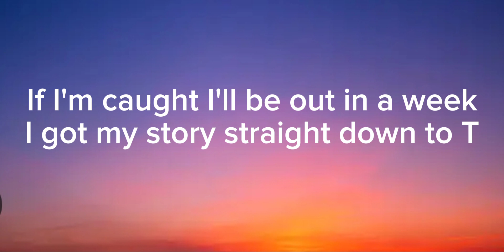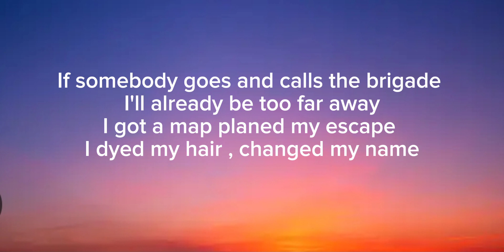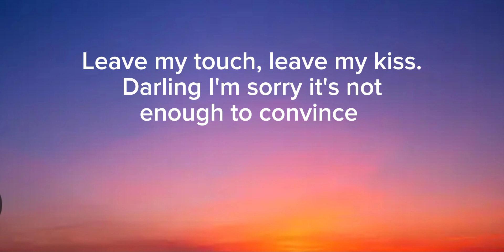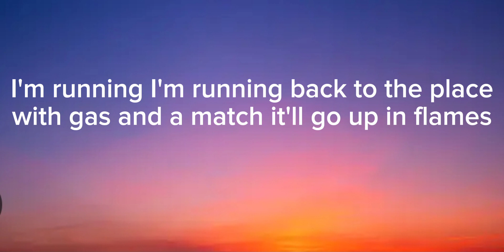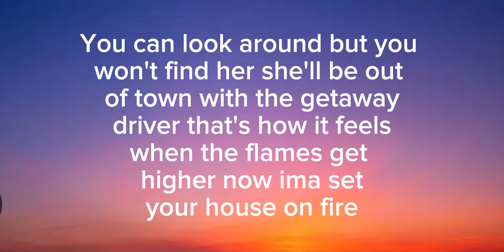Mimi Webb - House On Fire (Lyrics)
Mimi Webb - House On Fire
Lyrics